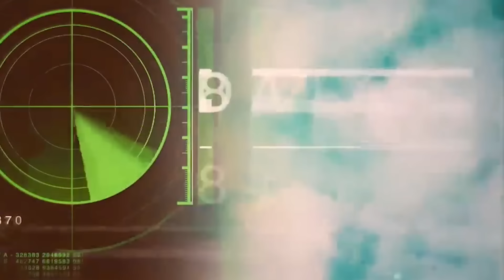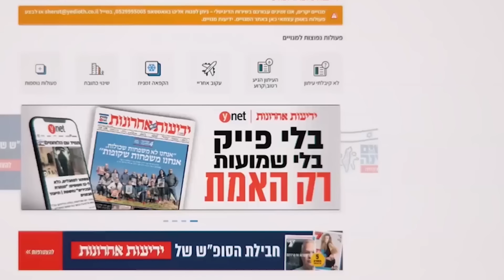Israaiil oo Yaman Weerartay iyo Dagaalka Bariga Dhexe oo Faraha Ka Baxay